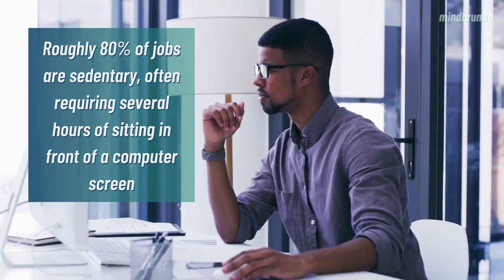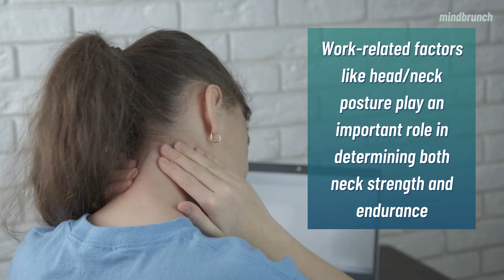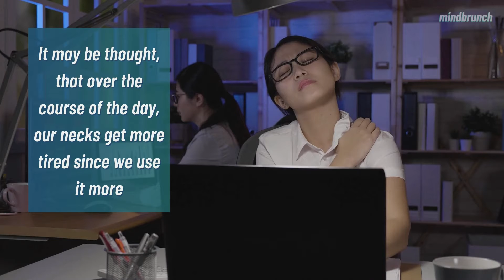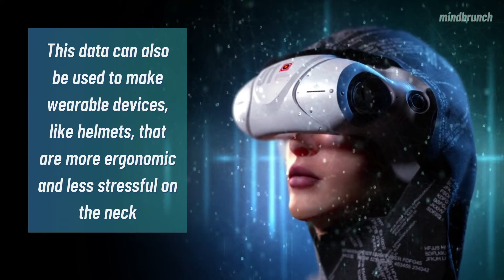Neck Pain | Is it just posture or something else?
Neck pain is a growing occupational hazard. But is bad posture solely to blame?